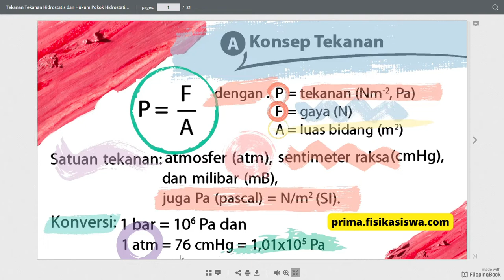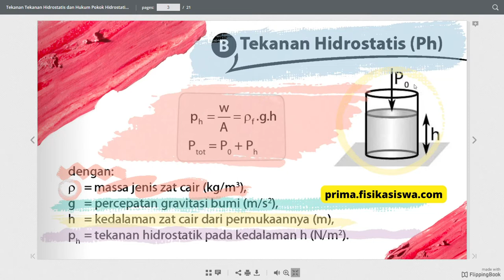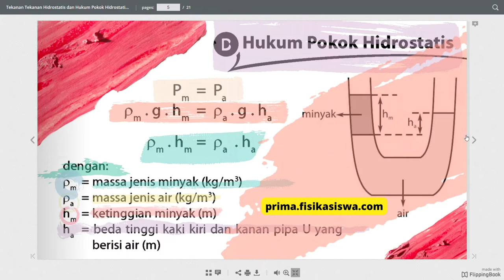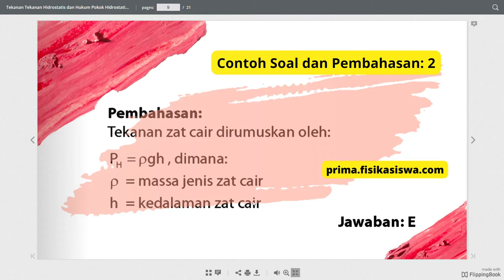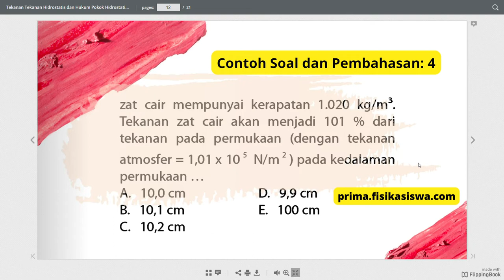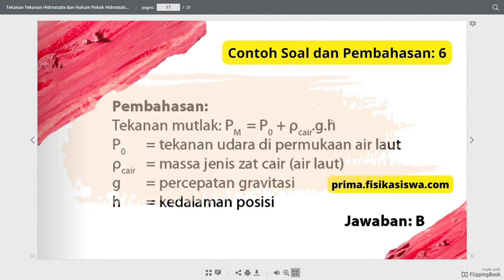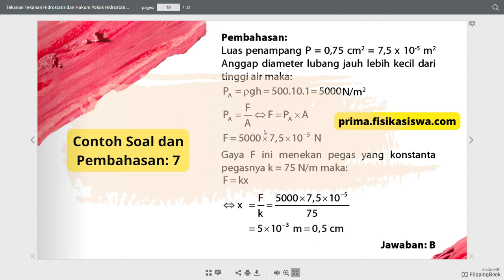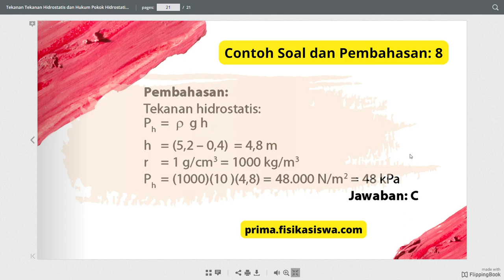[Lengkap! Bahas Tuntas! ++ pembahasan soal] Tekanan Hidrostatis dan Hukum Pokok Hidrostatis